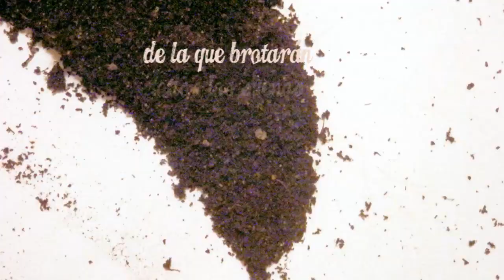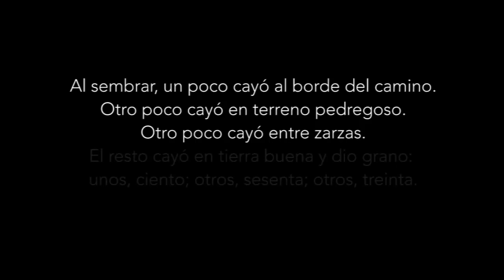Tierra - 15º Domingo del Tiempo Ordinario, Ciclo A